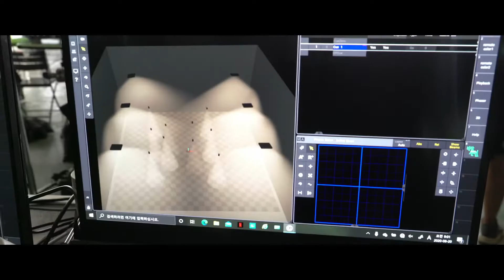เบื้องหลังสุด Exclusive ก่อนไประทึกแบบนันสต็อป กับที่สุดแห่งหายนะบนเที่ยวบินนรก | Featurette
เปิดน่านฟ้า ฝ่างานสร้างสุดคลั่ง!
ดูคลิปเบื้องหลังสุด Exclusive ก่อนไประทึกแบบนันสต็อป
กับที่สุดแห่งหายนะบนเที่ยวบินนรก

4 ส.ค. นี้ ที่ SFcinema 🍿❤️

📲ซื้อตั๋วล่วงหน้าได้แล้วที่
หรือที่แอป SF Cinema

| คลิปและข้อมูลจาก MONGKOL CINEMA